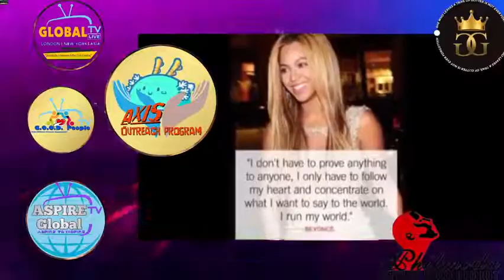Tanmay Sharma from India | Geri G Show Interview with Host: Geraldine Govender